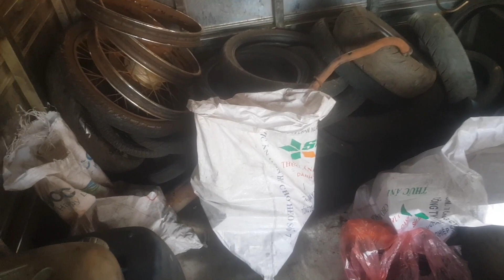nhân ve chai tv chia sẽ kiếm tiền triệu từ nghề mua ve chai phế liệu trong thời điểm khó khăn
nhân ve chai tv chuyên mua ve chai ,phế liệu ,nhôm ,đồng, sắt ,kẻm,bình ắc quy ,vỏ ruột xe.
và chia sẻ về cuộc sống thường ngày,mọi thắc mắc về bản quyền xin liêm hệ